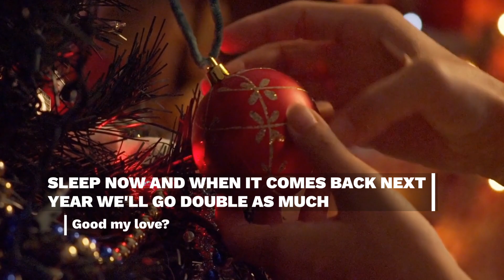MOMMY, WHEN ARE THE FAIRS BACK?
As support

Creation by ZolexX Robin D